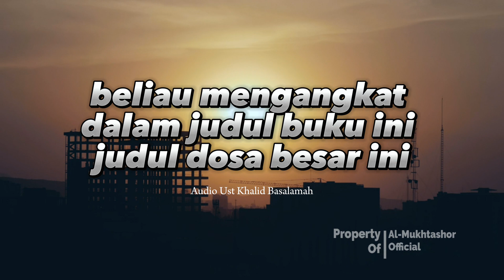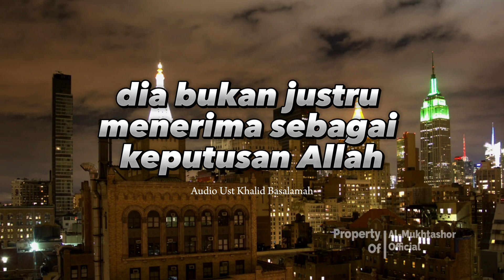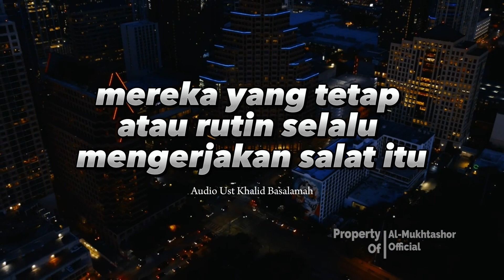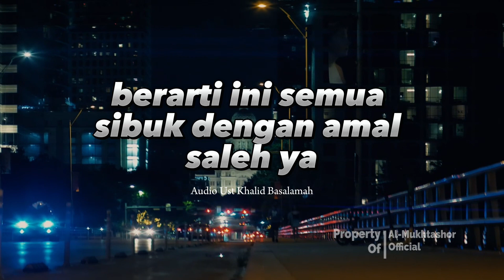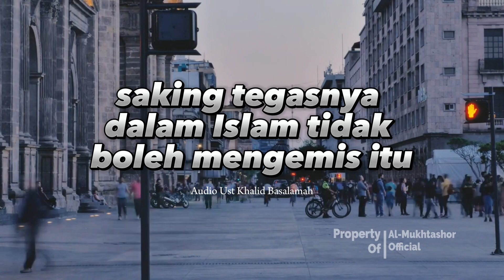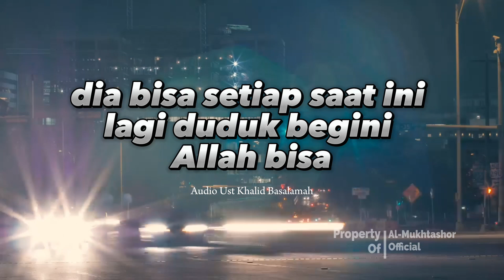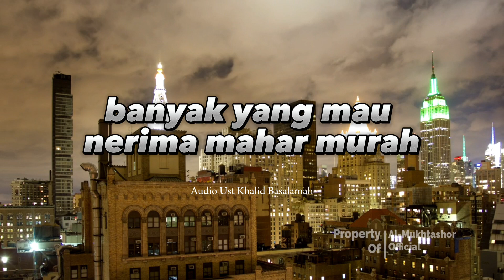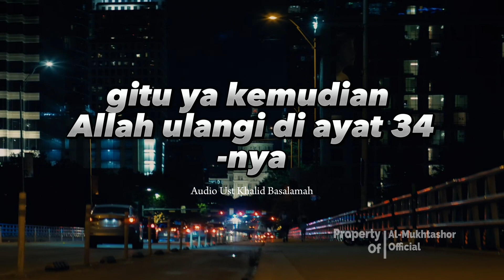Banyak Yang Belum Tau‼️ | Pahami Agar Tidak Terjerumus kedalamnya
Sahabat Mukhtashor,

Tanpa kita sadari, kadang kita suka ngeluh, gak bersyukur, mencela nikmat yang telah allah berikan ke kita, yaa sebagian orang berdalih(namanya aja manusia)

padahal, justru manusia lah yang sudah diberikan akal fikiran oleh allah yang hendaknya kita gunakan untuk berfikir dan merenungi nikmat nikmat allah yang telah diberikan ke kita.

maka disini kita sajikan, dari guru kita.
kajian tentang bagaimana sih caranya agar tidak terjerumus kedalam golongan seperti itu.
baaraakallah fiikum ☺